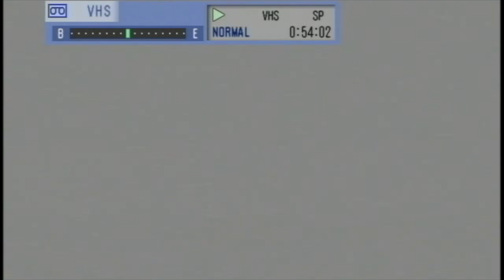Landslide - Live at Liberty High School - 1995?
Live local music